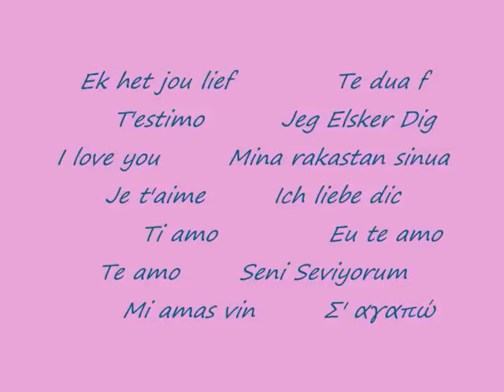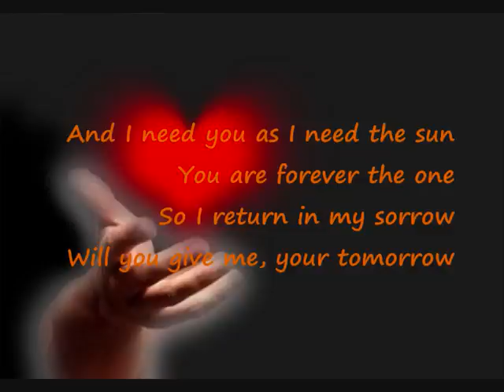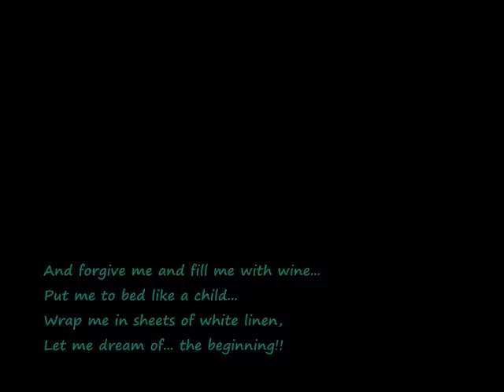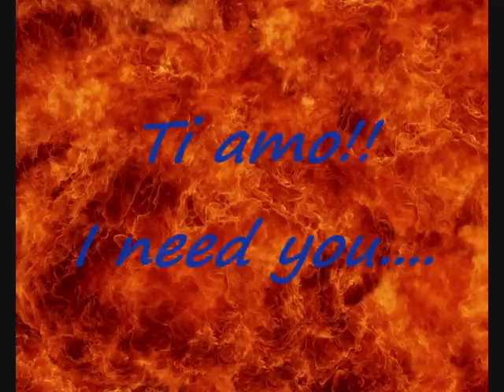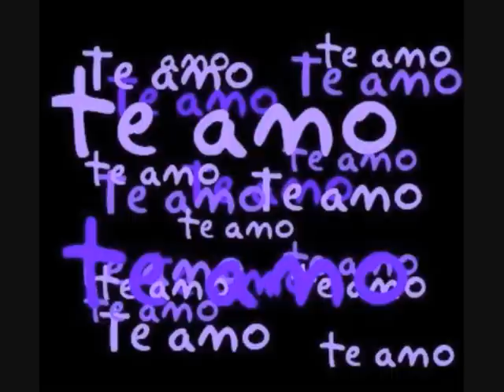Ti amo - Umberto Tozzi (english version) (+lyrics)